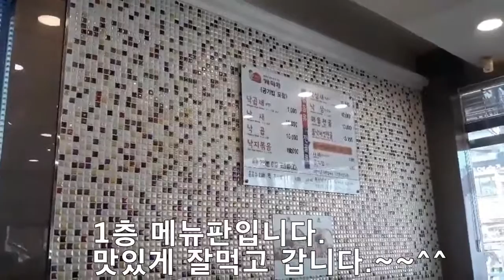부산 낙곱새 해운대점을 다녀왔습니다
24시간 연중무휴로 운영하네요.~~^^
맛있게 잘먹고 갑니다.~~^^